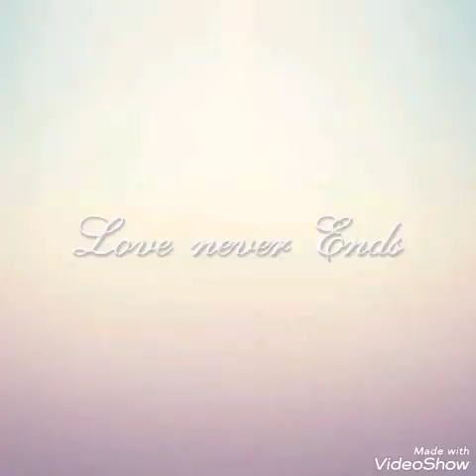Sheikh issa - Sheria kuowa (Official Qaswida Audio)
T-series#Awakening Records#قرية العجائب | بدر العلوي